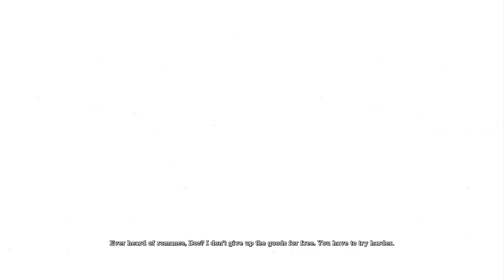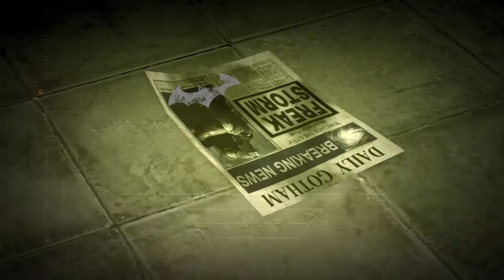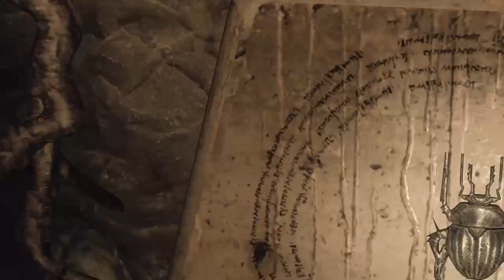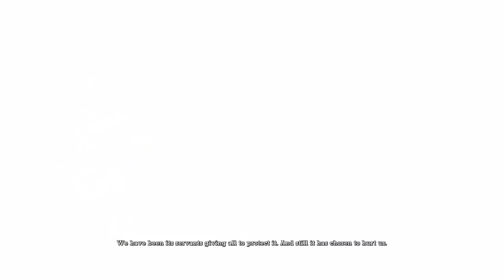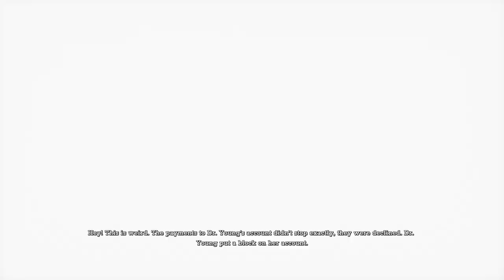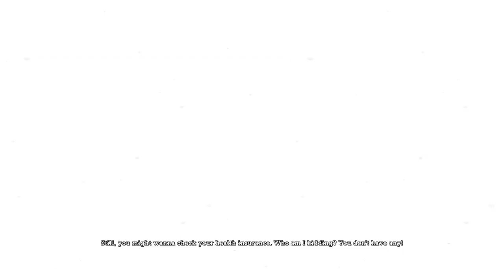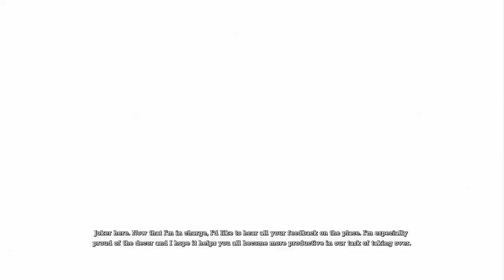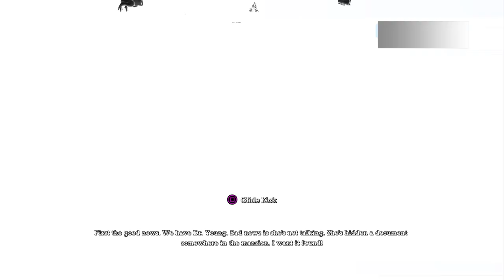Batman: Return to Arkham - Arkham Asylum...episode 5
Titan formula